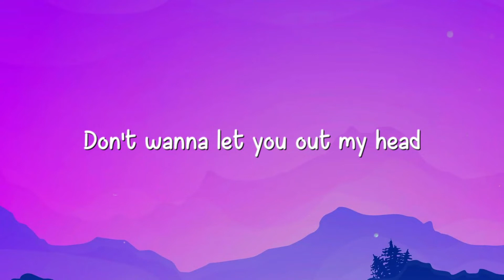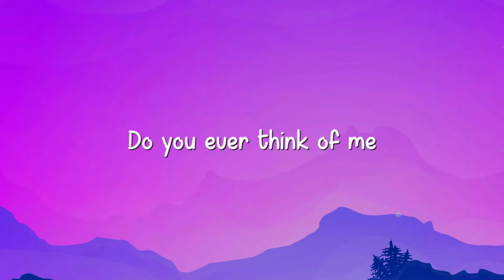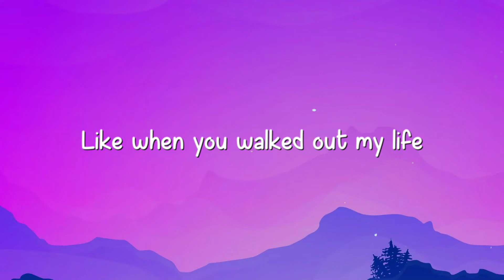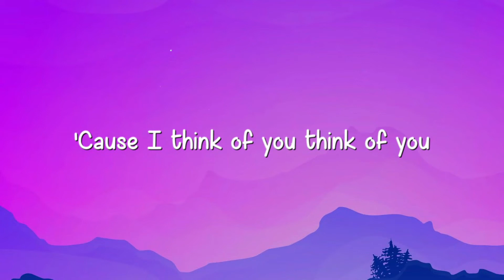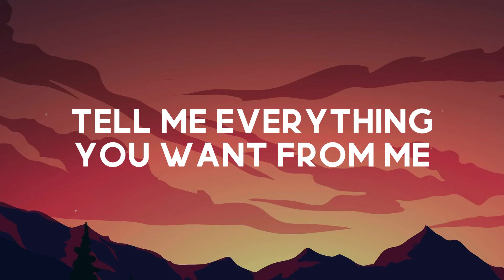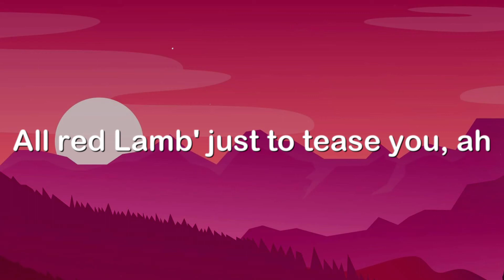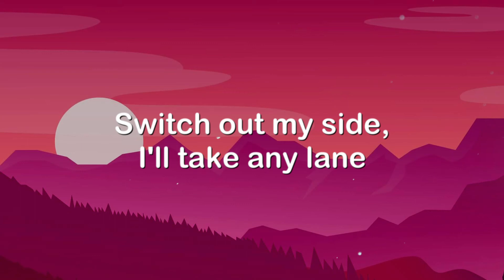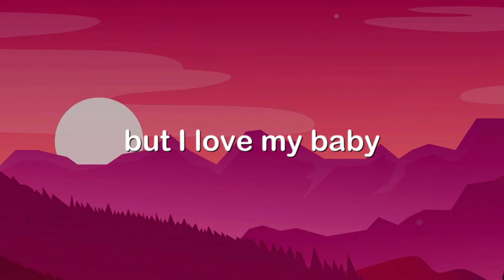Heartbreak Anniversary - Giveon -Visualized Lyrics- 🎂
Heartbreak Anniversary - Giveon -Visualized Lyrics- 🎂  Heartbreak Anniversary - Giveon -Visualized Lyrics- 🎂